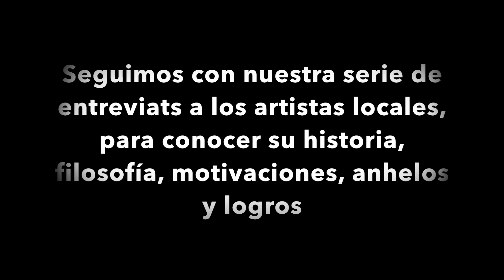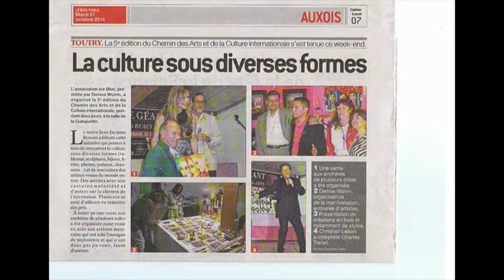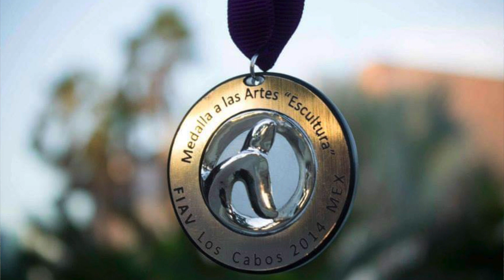Entrevista con Enrique Flores - Escultor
Platicamos con el escultor Fernando Flores Nieblas, conoce su historia, inicios, anhelos, su obra, sus logros y mas.
Agradecemos al hotel El Encanto por su apoyo.

En Cabo Image Magazine seguimos impulsando el arte y a los artistas cabeños, nuestra serie de entrevistas semanales continua para conocer mas  a cada uno de los artistas.

Las entrevistas se hacen con la colaboración del Jardín del Arte Los Cabos.